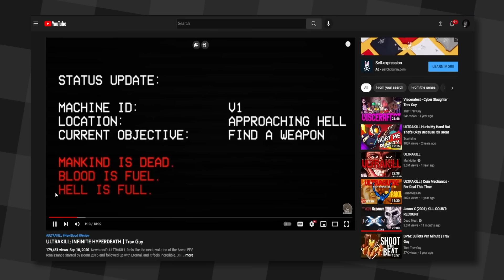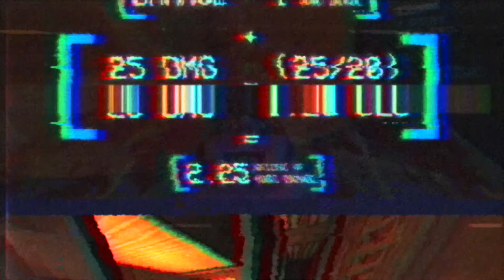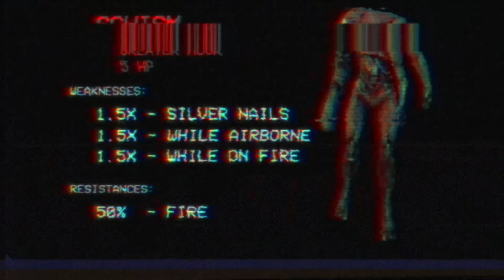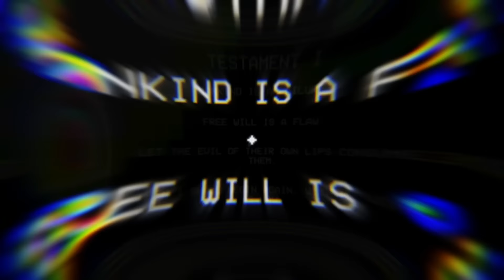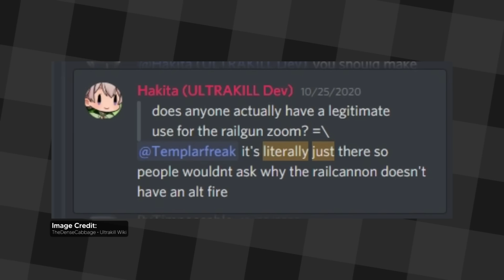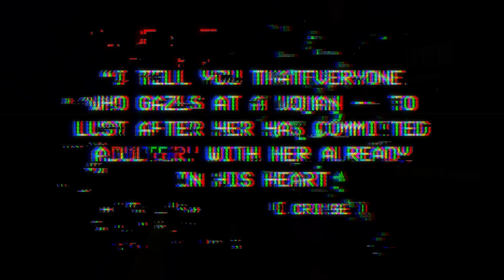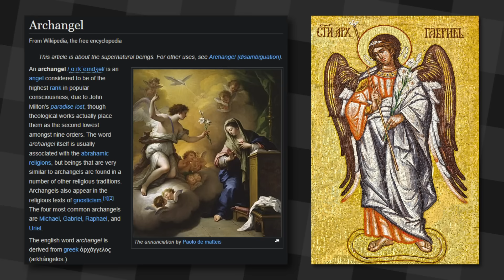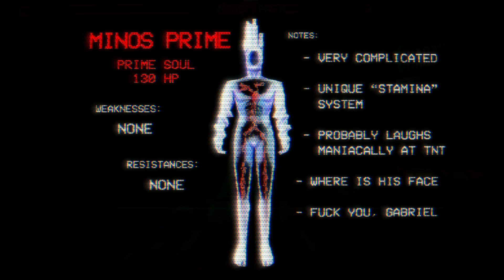ULTRAKILL: REPENTANCE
Get 4 months for free on a 2y plan It’s risk free with Nord’s 30 day money-back guarantee!

Ultrakill; A Holy Bloodbath of an Adrenaline Rush. I made a video on Ultrakill a couple years back -- it was terrible. I come to you today to atone for my Ultrakill sins; to Repent.

[ Video Credits ]
A1 Steak Sauce Commercial
X-Men 2

00:00:00 I: REPENTENCE (intro)
00:03:52 II: ULTRAKILLING 101 (Layer 0)
00:42:32 III: HOW LOW CAN YOU GO (Limbo)
01:04:10 IV: BISEXUAL LIGHTNING (Lust)
01:19:00 V: OPTIMISTIC NIHILISM (2-S)
01:25:17 VI: CALL ME "JONAH" (Gluttony)
01:34:35 VII: MINOS (P-1: SOUL SURVIVOR)